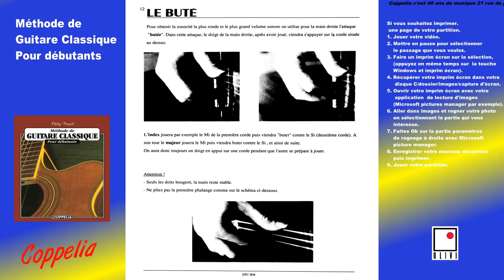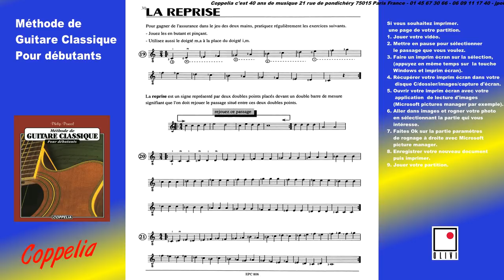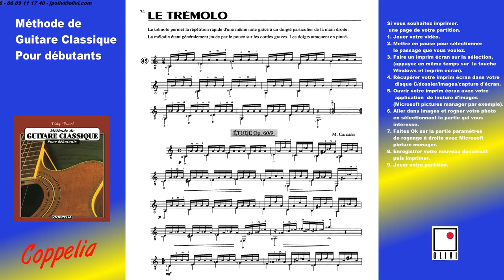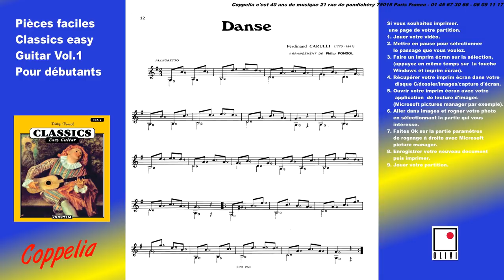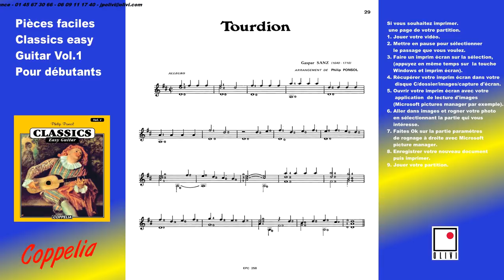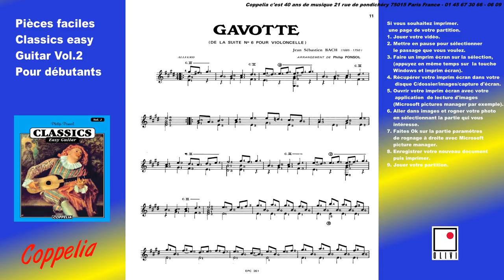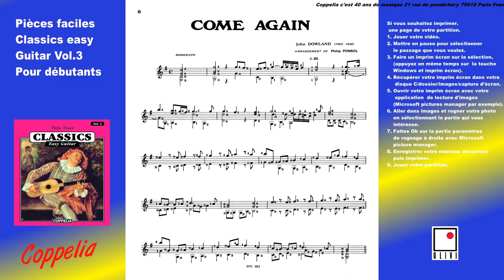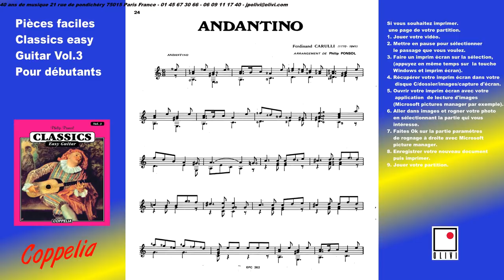PARTITION MUSICALE COMMENT APPRENDRE À JOUER FACILEMENT DE LA GUITARE CLASSIQUE – COPPELIA OLIVI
Liste des morceaux: Hymne à la joie / A la claire fontaine / Plaisir d'amour / Thème de Haydn / Frère Jacques / Le temps des cerises / Katy cruel / Colchique dans les prés / Et autres classiques de : D. Aguado; M. Carcassi; F. Carulli; N. Coste; A. Diabelli; M. Giuliani; J Küffner; F. Sor

Chaîne essentiellement consacrée aux divertissements.

Des milliers d'heures de musique et de chansons corses, Françaises, celtiques, accordéon, yiddish, Dance Music, Vidéos, Partitions,  Films, instrumentaux en tous genres et beaucoup plus...

Des milliers d'heures d'audiovisuels, via nos playlists (liste de lecture) tel que séries policières, documentaires, interviews, concerts.

Notre souhait est de vous faire passer de bons moments de détente et de plaisir.